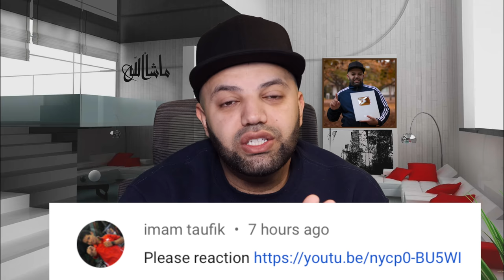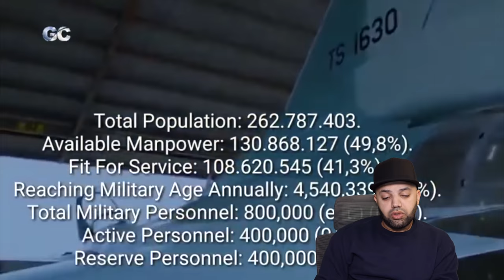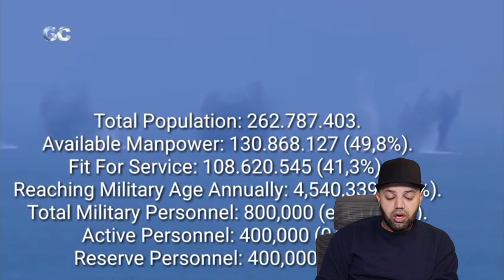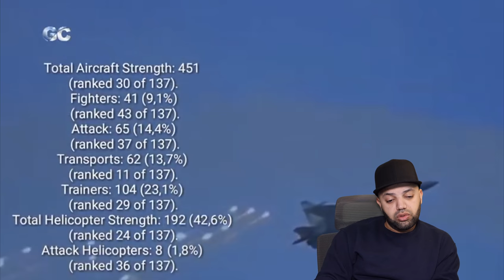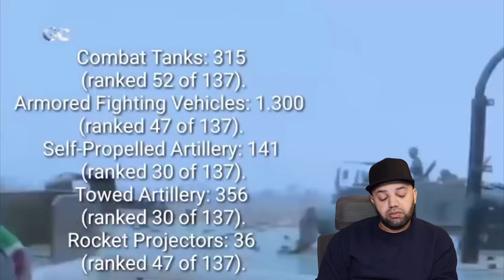Kekuatan militer indonesia di mata Dunia 2020, dunia segan dan kagum Reaction | MR Halal